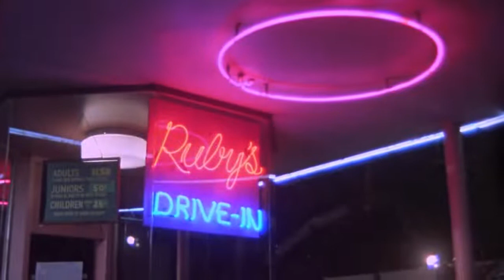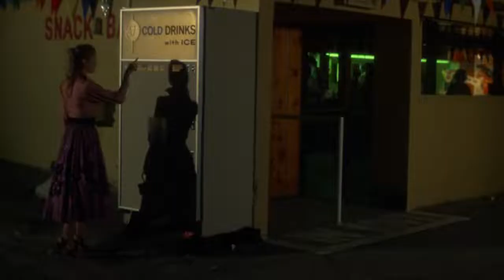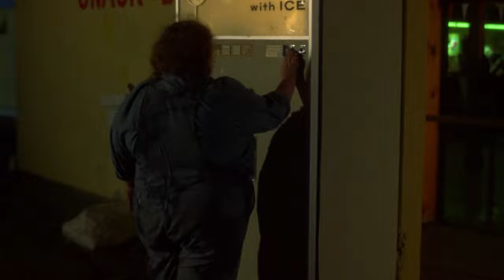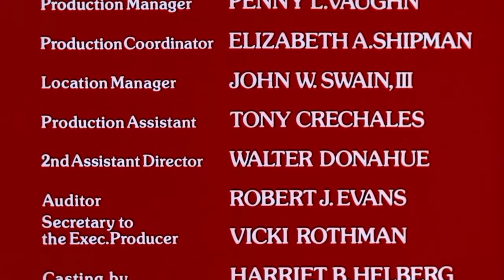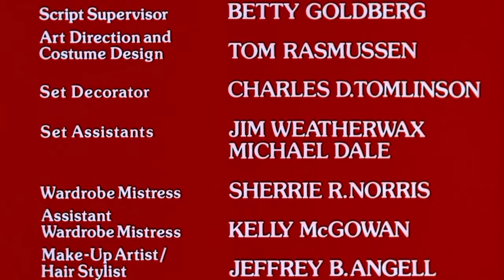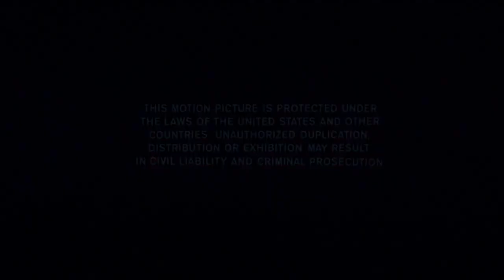Ruby (1977) | VINTAGE HORROR MOVIE | Piper Laurie | Stuart Whitman | Roger Davis | Janit Baldwin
Sixteen years after Ruby Claire's gangster boyfriend was shot and killed by four associates, a series of gruesome murders takes place at the drive-in movie theatre she now owns. Meanwhile, the behaviour of her mute daughter Leslie is becoming increasingly strange and a visiting psychic claims that forces from beyond are out for revenge.

Ruby (1977)

Starring: Piper Laurie, Stuart Whitman, Roger Davis, Janit Baldwin

Director: Curtis Harrington